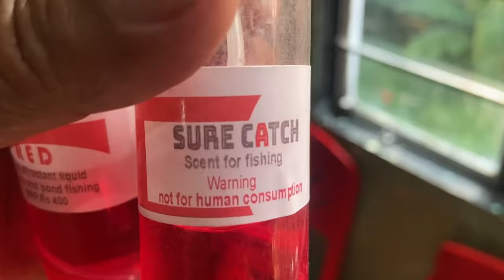Kit dohkha kiba khwai sure catch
Ka dor jong kine ki scent ka long uba blue bad ba stem ki de 350 iwwi katba u sure catch red pat 400 lada phi kwah  thied phin siew lypa ia ka pisa da kaba Gpay ha u 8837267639 da lah dep siew pisa sa screen shot nangta phin phah ia ka address bad ka screen shot ha ha u 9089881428 ngin sa pynpoi shaphi ia ka tiar phi lah ban siew pisa da kaba click nangne👇👇
pflyndon@okhdfcbank
Ka address sa pyndap kumne
Ka kyrteng-
Ka shnong-
Land mark-
Post office-
District-
Pin code